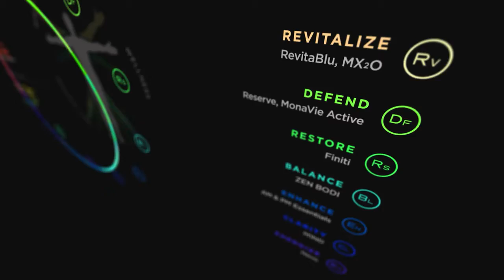Jeunesse Global Expo 2020 Line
Jeunesse Global Expo 2020

💥 เตรียมความพร้อมเข้าร่วมงานประชุมใหญ่ทั่วทุกภูมิภาค Jeunesse Expo 2020 Vision 🌐 รับชมสดจาก Hard Rock LIVE ที่ Universal Orlando 🏤

✅เต็มเปี่ยมด้วยวิสัยทัศน์จากผู้นำระดับสูงพร้อมอัดแน่นด้วยกลยุทธ์สู่ความสำเร็จและเรียนรู้เครื่องมือทางการตลาดไปพร้อมๆกัน!

✅ลุ้นรับรางวัลมากมายมูลค่าสูงสุดถึง $50,000 USD ✨

🌍 ร่วมเป็นส่วนหนึ่งของการสร้างประวัติศาสตร์การเรียนรู้สู่ความสำเร็จนี้ไปพร้อมกัน!

Line : @healthytohome